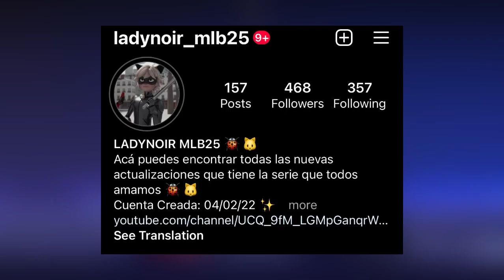Análisis Capitulo 16 “Deflagración” Temporada 05 Miraculous ladybug 🐞🐱